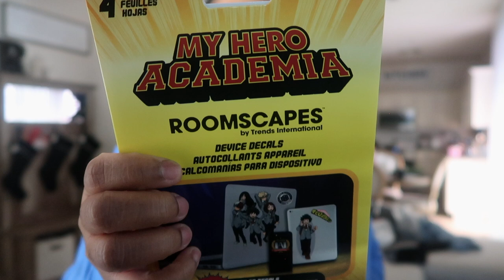Sneak Peek Stocking Stuffers| Sparring Class | Vlogmas 2022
WHY I DON'T FILM WITH MY CHILDS FATHERS